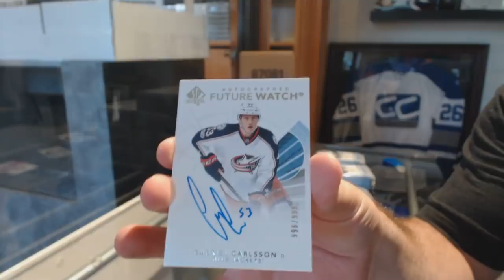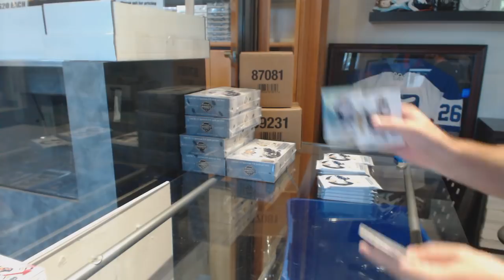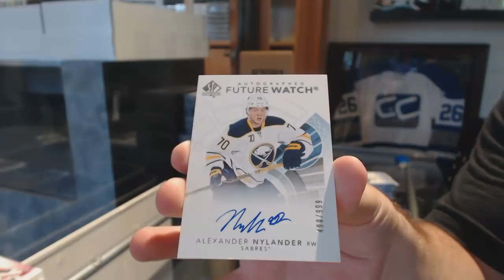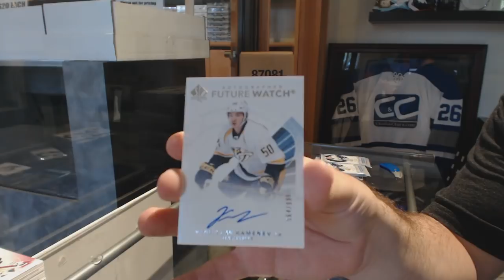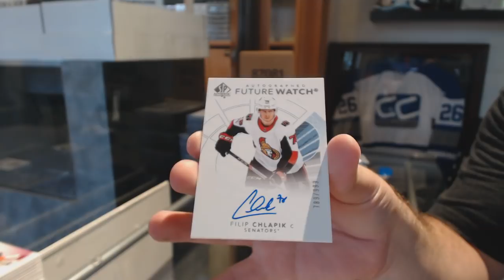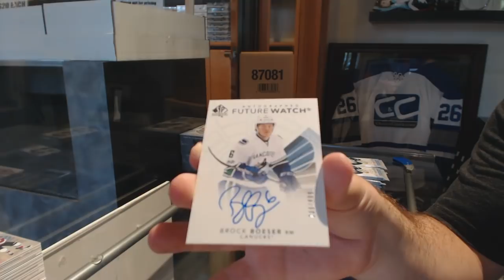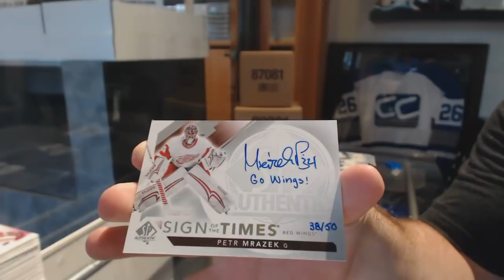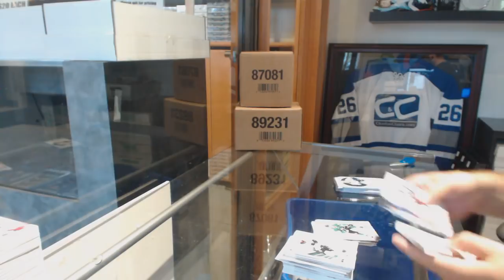17-18 Upper Deck SP Authentic Hockey 8 Box Case Break - C&C GB #8763